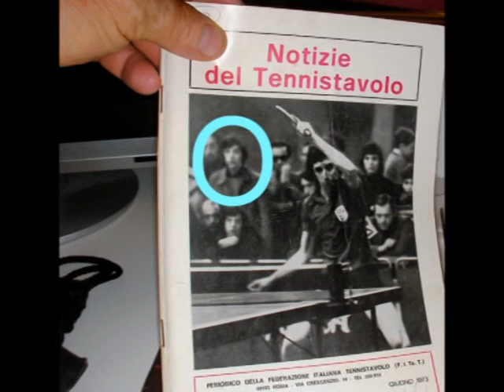Massimo Costantini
MASSIMO COSTANTINI Tennis tavolo Foto " Vintage"